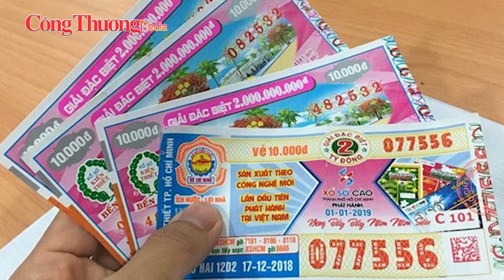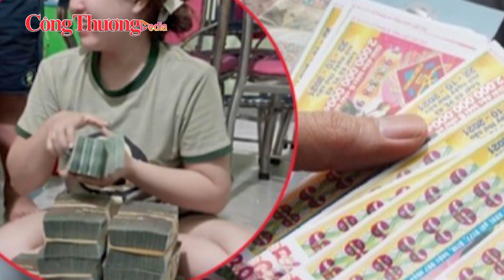Trúng độc đắc 6 tỷ cô gái bán trà sữa hé lộ cách tiêu tiền | BCT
Báo Công Thương | Phát hiện trúng độc đắc, chủ quán trà sữa ở Tây Ninh la lớn: “Hết khổ rồi!”. Sau đó, người này dùng tiền trúng số trả nợ cho cả nhà và mời khách hàng uống nước miễn phí.

Cảm ơn quý vị và các bạn đã quan tâm theo dõi tin tức hàng ngày của Báo Công Thương, chúng tôi sẽ liên tục thông tin đến quý vị và các bạn những thông tin mới nhất về tình hình kinh tế, an ninh trật tự - xã hội trong ngày.